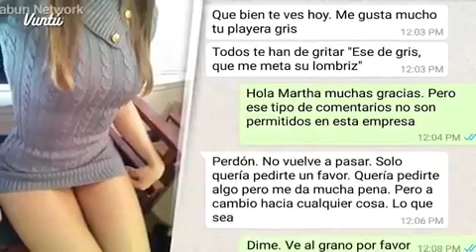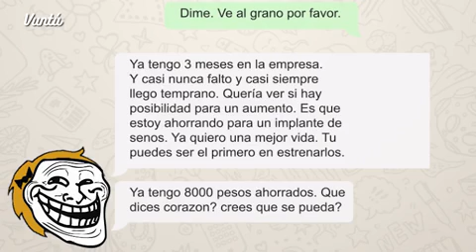Quería aumento y seduce a su jefe para conseguirlo